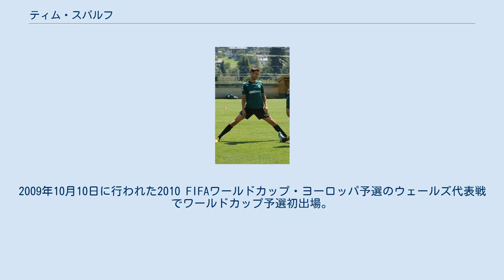ティム・スパルフ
ヴァーサン・パロセウラの選手
ティム・スパルフ（フィンランド語: Tim Sparv、1987年2月20日 - ）は、フィンランドのサッカー選手。
フィンランド代表。
 オラヴァイネンに生まれ、2003年にサウサンプトンFCの下部組織に入った。
2005年のユースカップで決勝に進出したメンバーの一人となり、セオ・ウォルコットとともにピッチに立ったが、イプスウィッチ・タウンFCに敗れた。
2006-07シーズンにトップチームに昇格したが、リザーブチームでの出場に止まりトップチームでの出場機会はなかった。
 2007年1月7日にアルスヴェンスカンのハルムスタッズBKに父親とハルムスタッズの元プレーヤーであるミカエル・スヴェンソンの勧めで移籍した。
病気から快復した後に出場機会を失ってしまい、2008年5月1日にヴァーサン・パロセウラにレンタル移籍した。
 2009年8月にはFCフローニンゲンへの移籍が目前となったが、ハルムスタッズがこれを拒否したために移籍は結実しなかった。
しかし8月14日に、2010年1月1日に移籍する事がフローニンゲン側から発表された。
移籍後初出場となったAZアルクマール戦で初得点、1-1の引分に試合を持ち込んだ。
 2013年5月に3年契約でSpVggグロイター・フュルトに移籍。
2013年7月21日に行われたアルミニア・ビーレフェルト戦で2.ブンデスリーガ初出場。
 2014年7月3日に4年契約でデンマーク・スーペルリーガのFCミッティランに4年契約で移籍。
2015年8月20日に行われたUEFAヨーロッパリーグ 2015-16予選プレーオフ第1試合のサウサンプトン戦でミッティラン初出場、2戦ともに出場し古巣を蹴落とした。
 2020年8月26日、ギリシャのAEL 1964に移籍した。
 2003 FIFA U-17世界選手権に選出され、フィンランドのメンバー内では2番目に若い選手であったが、地元開催のこの大会で出場機会を得る事はなかった。
2006年10月7日にU-21代表で初出場、UEFA U-21欧州選手権2009予選の10試合中9試合に出場し本戦出場に大きく貢献した。
本戦では主将を務めたが、2009年6月15日に行われた同大会イングランドU-21代表戦で敗れてフィンランドは姿を消す事となった。
 2009年2月4日に行われた日本代表との親善試合でフィンランドA代表初出場となったが、5-1で敗れた。
2009年10月10日に行われた2010 FIFAワールドカップ・ヨーロッパ予選のウェールズ代表戦でワールドカップ予選初出場。
2012年8月15日に行われた北アイルランド代表戦で代表初得点。